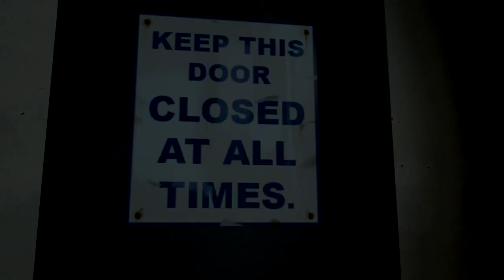Meet the UT Announcer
Meet the spy with Unreal Tournament sounds. Nothing special just something to do with my time. Original video provided by Valve, sounds provided by Unreal Tournament. I also do not own the rights to the original video.